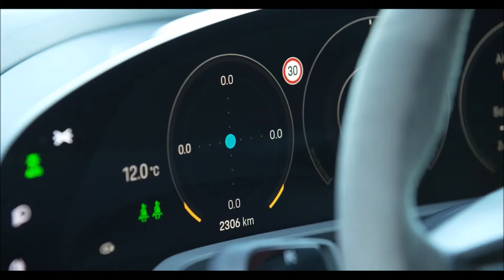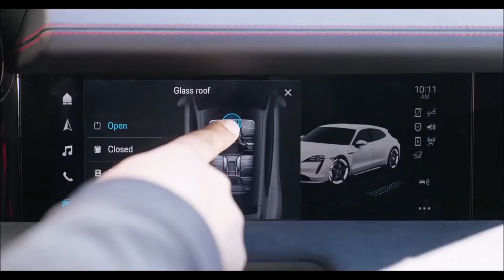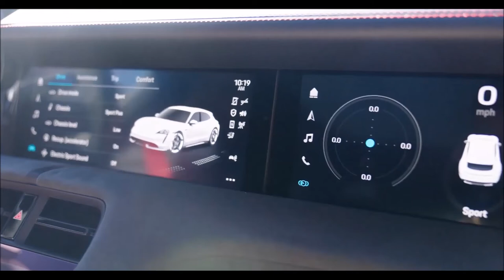PORSCHE TAYCAN GTS SPORT TURISMO